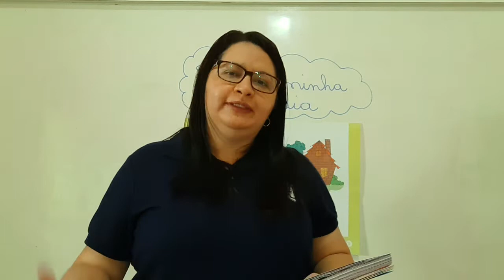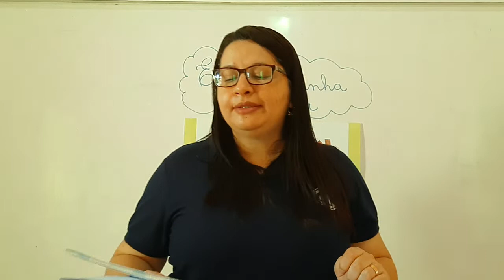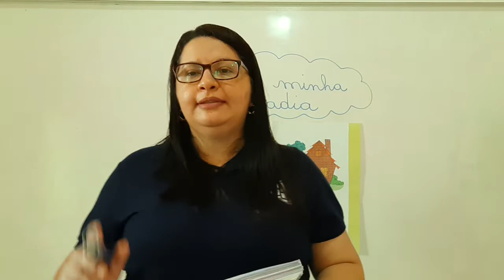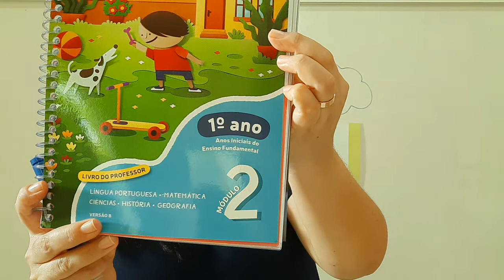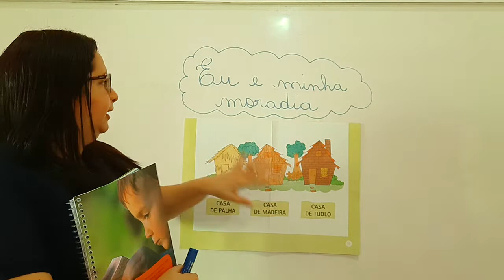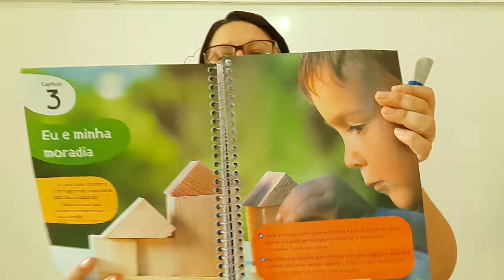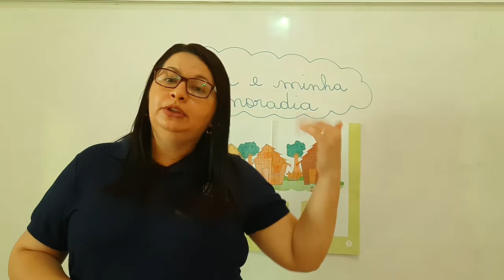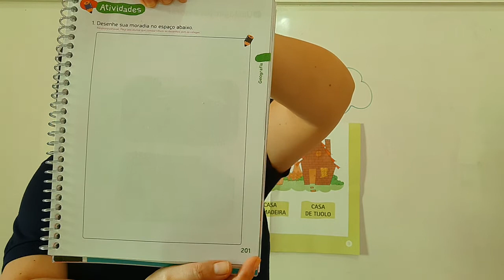1AB S4 005 26-05 ANAMARIA GEOGRAFIA